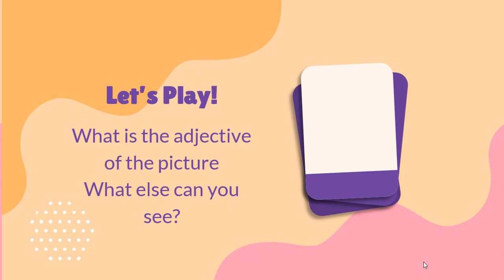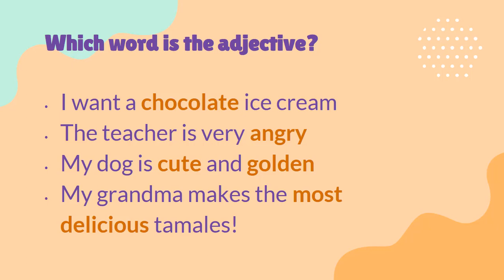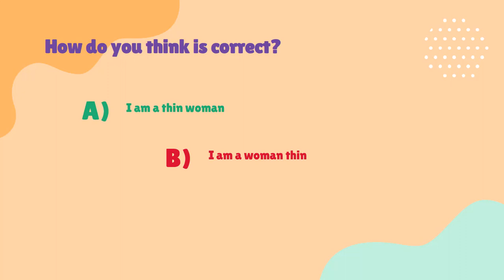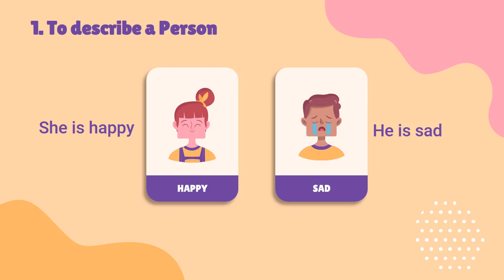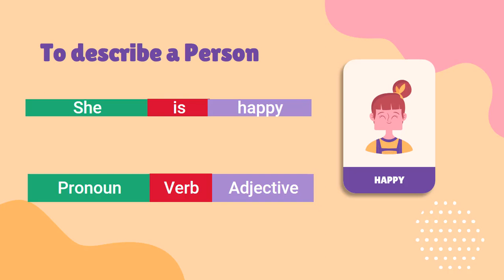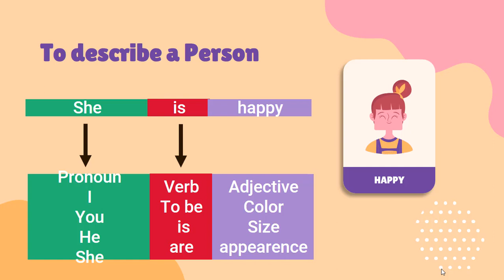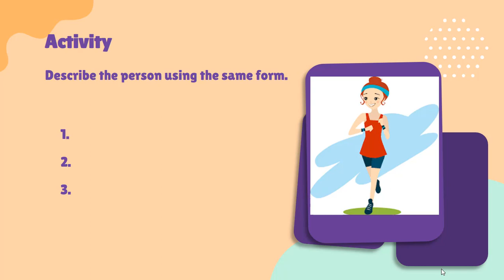Using adjectives- Describing people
January Unit 5 - Describing activities